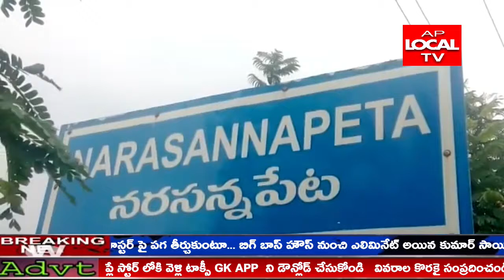కాలేజీలో ప్రతి లెక్చరర్ covid 19 test చేయించుకోవాలని ప్రభుత్వం ఆదేశం